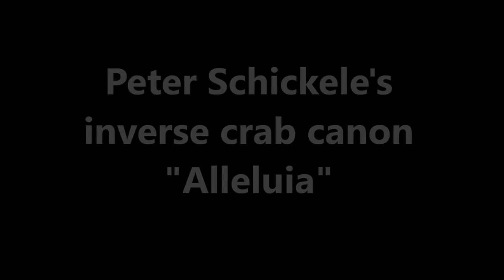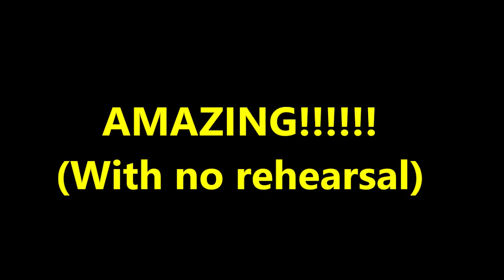Peter Schickele's Inverse Crab Canon! (Alleluia) Impromptu performance during Rounds Singing Party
Peter Schickele's Alleluia is an inverse crab canon - both singing from opposite sides of the same score - one reading upside-down, from bottom up - the other right-side up, top to bottom.

Sung by Kristen Bernette and Noel Piercy, during the NYC Rounds Singing Party.  Rounds group started by Sol Weber.